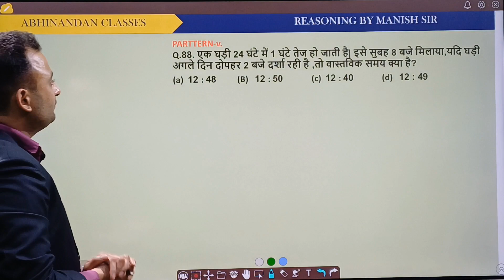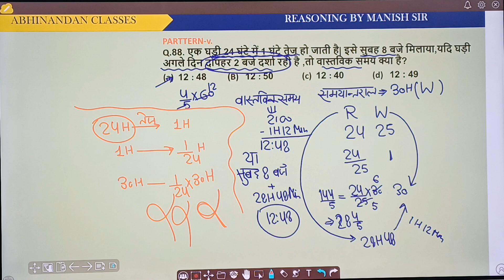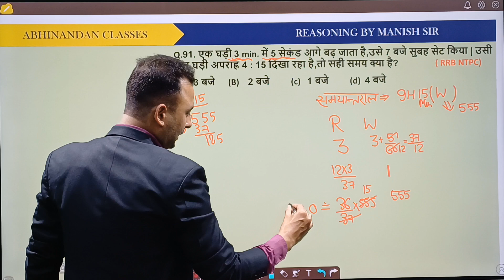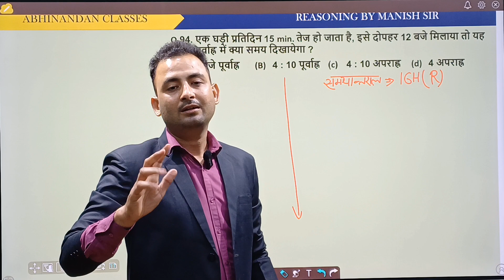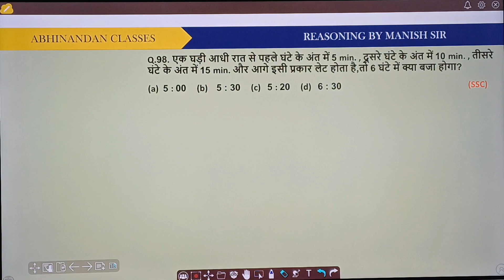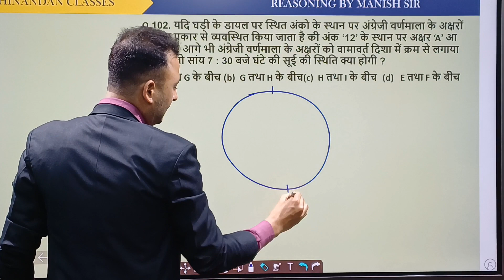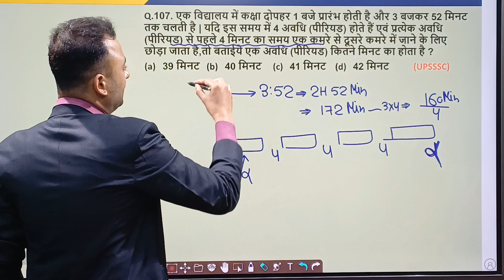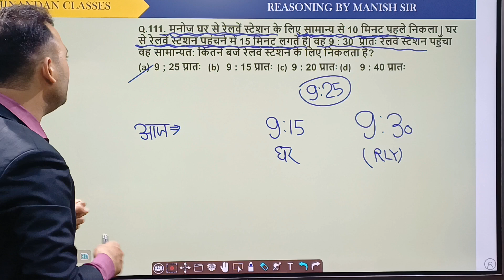गलत घड़ी वाले सभी प्रश्न part 2 for all exam By Manish Sir (CISF/NDRF)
गलत घड़ी वाले सभी प्रश्न part 2for all exam By Manish Sir (CISF/NDRF)

galat ghadi par aadharit prashn
galat gadi reasoning
wrong clock reasoning
wrong clock questions